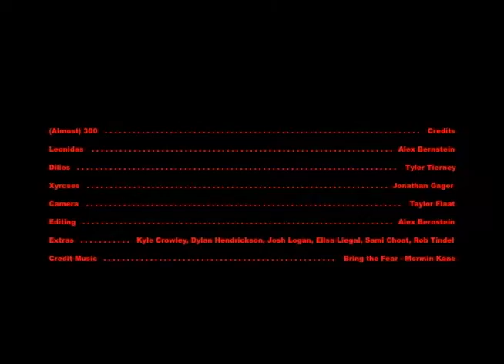(Almost) 300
A parody of the hit film "300" that takes place  in a modern day high school.